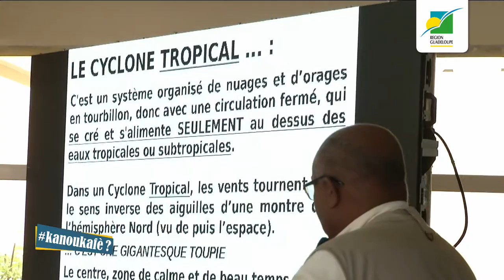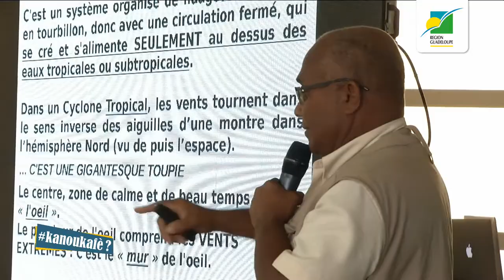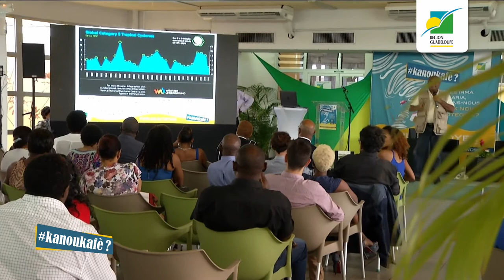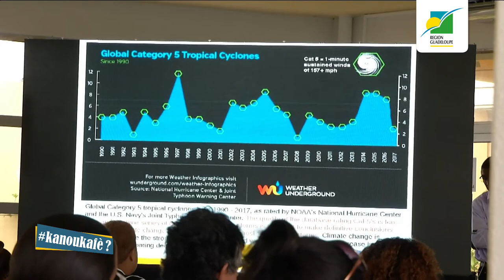Après Irma et Maria savons-nous mieux nous protéger? KAnoukafè? : la formation des cyclones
En juin 2018, la Région Guadeloupe, lors du Forum Citoyen Kanoukafè qui se tenait au vélodrome, invitait les Guadeloupéens à venir échanger, s'informer sur les Risques Naturels majeurs, afin de mieux se préparer à leur survenue.
Retour sur l'intervention de Christian Antenor-Habazac, ancien directeur de l’observatoire volcanologie et sismologique de la Guadeloupe, sur la formation des cyclones.